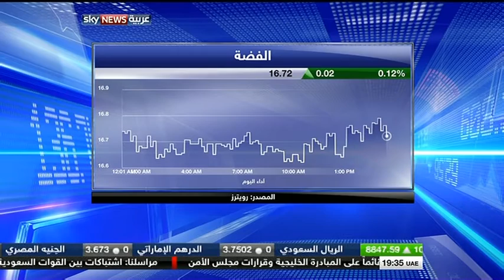Nour Eldeen on Skynews Arabia 02.June.2015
Discussing ECB decision, EZ inflation, the Fed Policy, US economic releases and the US Dollar trends